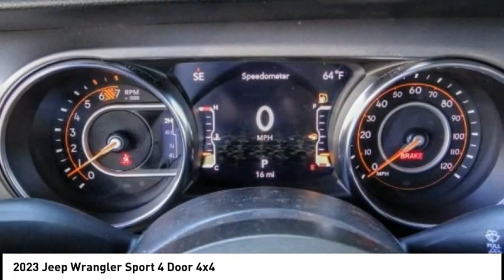2023 Jeep Wrangler CLAREMONT MONTCLAIR LA VERNE POMONA UPLAND ONTARIO SAN DIMAS PW543980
2023 Jeep Wrangler Sport 4 Door 4x4

620 Auto Center Dr.

2023 Jeep Wrangler Sport Price includes: $500 - Jeep Adventure Days Bonus Cash 28HPB. Exp. 10/31/2022